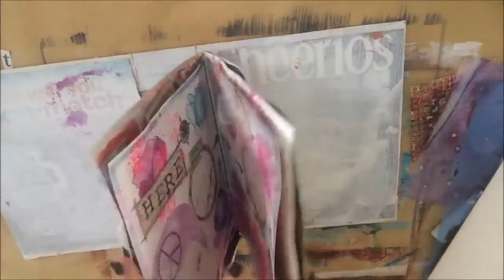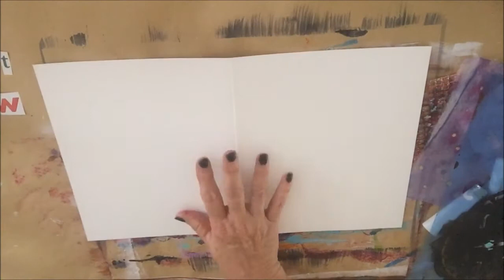ArtJournalJAZZ Page#7 Just Know It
Today, we're doing an art journal page using a few Jane Davenport supplies.

I create a, mixed media piece of art, start to finish.

PEACE!!

Cyndi